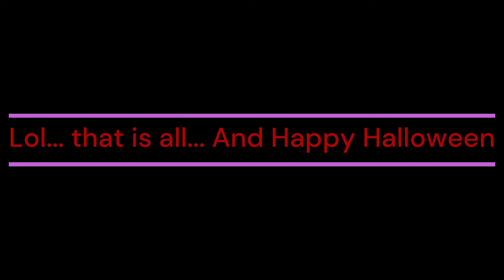The Terror of Pointe South part 3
Pointe South Town Homes First Ever Haunted House in 2022.
(No children were harmed in the making of the video)
Not intended to traumatize anyone's children. Just for fun.
There was an alleged pee-pee incident, but no puddles were detected.
This entertainment for the Pointe South Appt Complex. Enjoy the screams.